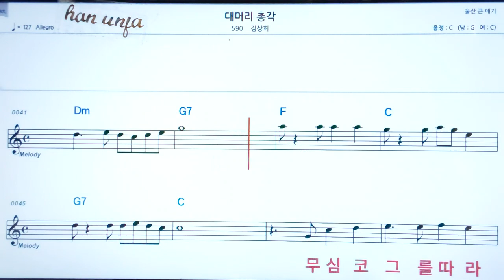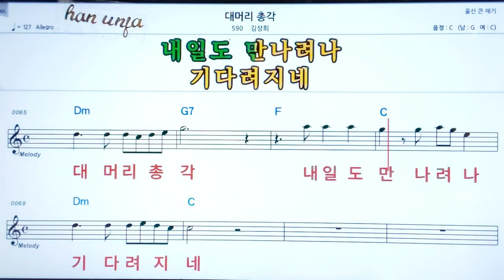💖 대머리 총각/ 김상희 ✌악보, 코드, ,,Karaoke*카라오케 반주